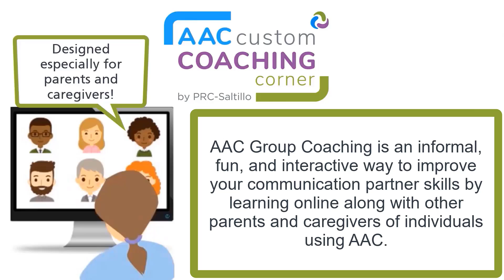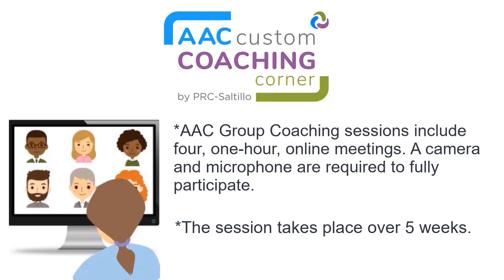AAC Group Coaching - Jan 2022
Registration is open for our next round of AAC Group Coaching sessions starting January 2022! Are you a parent or caregiver of an individual using AAC? Ready to get inspired? AAC Group Coaching by PRC-Saltillo has been designed to help you increase your communication partner skills in an interactive, fun, online, small group setting. For information about registration fees and to sign-up, go